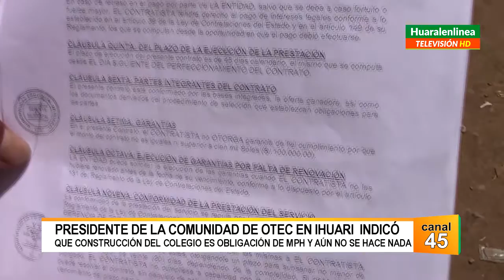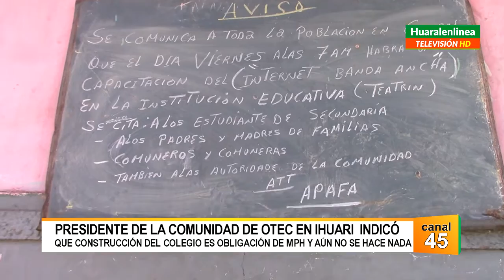Presidente de la C.C. de Otec responsabiliza a la MPH de no realizar obra urgente en colegio